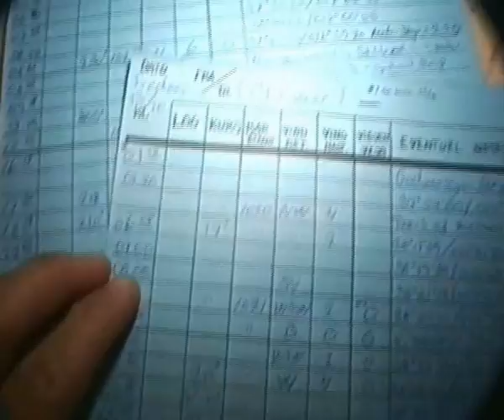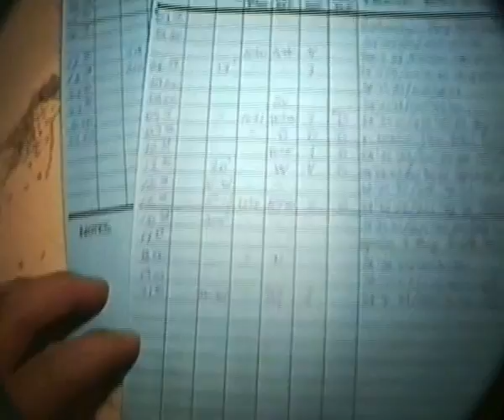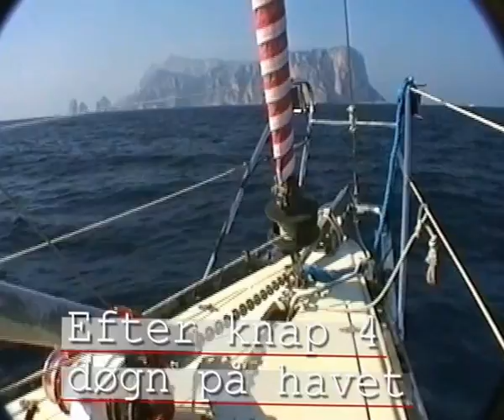Nettrailer Med95 del3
Part 3 - Boat trip with S / Y Fujii-Jaro from Denmark via the canal network in Germany, Holland, Belgium, France to the Mediterranean.
The Mediterranean through France, Italy to Greece and return to Italy.